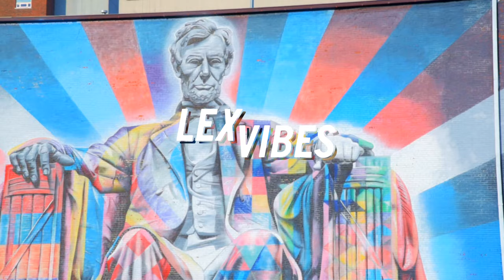Creativity Is a Vibe in Lexington, KY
Expand your mind in the creative culture of Lexington, KY.

Plan your trip today at VisitLEX.com.